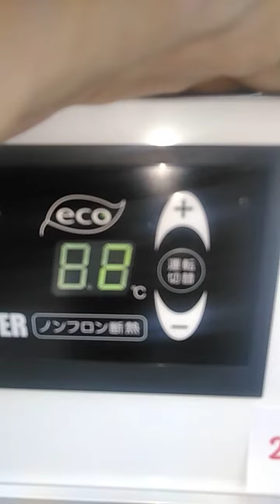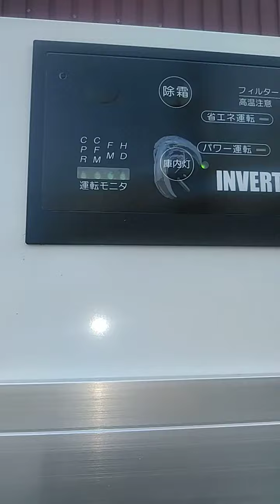ダイワ 下置型 スライド扉冷蔵ショーケース 「603AUJ-EC」 2017年製 動作確認動画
ダイワ製冷蔵ショーケース「603AUJ-EC」　2017年製です。
冷却動作に問題ありません。
動作音も非常に静かです。
コンビニエンスストアにて使用されていたもので、きれいに使われておられたものになります。